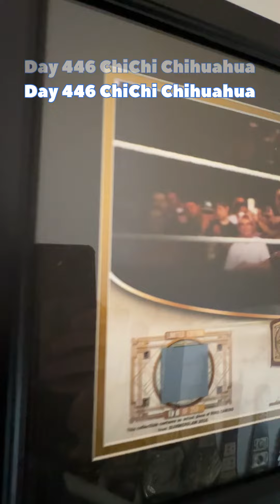Day 446 ChiChi Chihuahua greeting me.